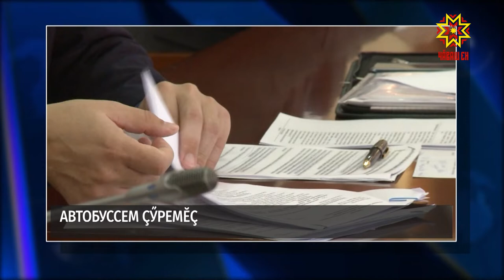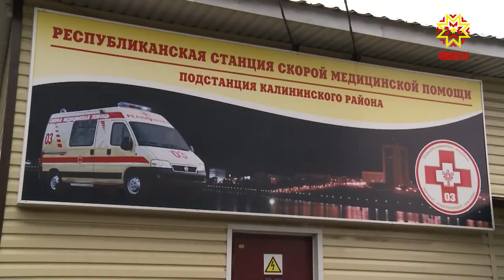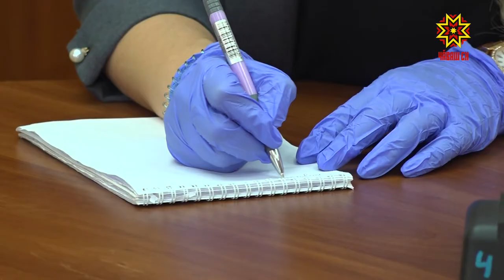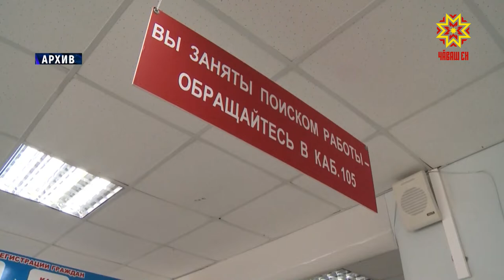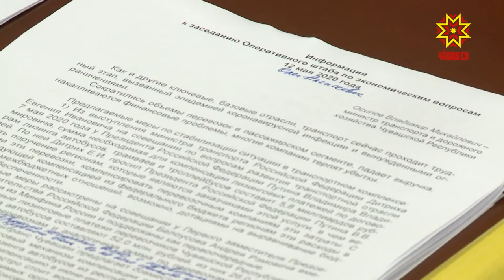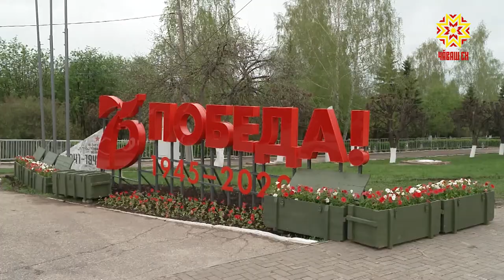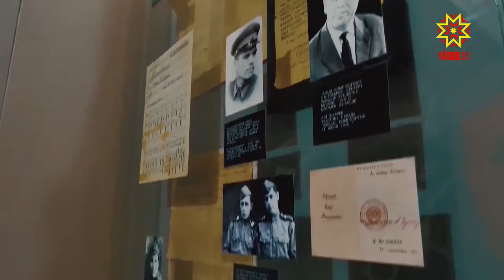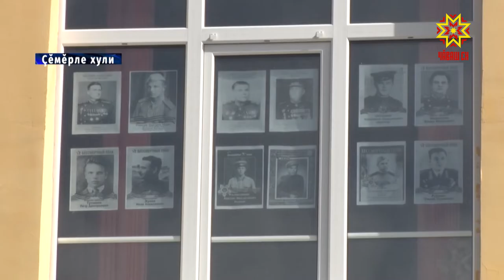Республика 12.05.2020 на чувашском языке. Вечерний выпуск